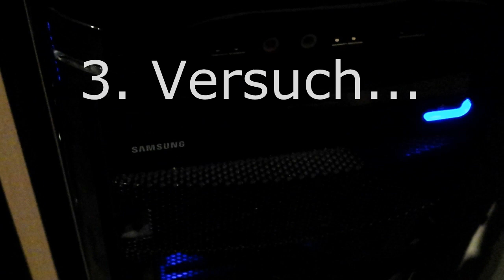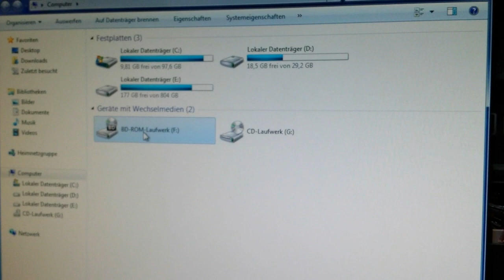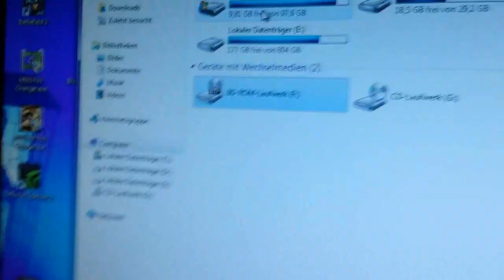Samsung DVDWBD SH-B083L ATA Device - Blu Ray's werden nicht gelesen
Mein Blu-Ray Laufwerk zickt stark rum beim Lesen von Blu-Rays und DVD's.

Meine Geduld wird langsam überschritten, da ich vor paar Tagen eine Blu-Ray garnicht lesen lassen konnte.

Aufnahmedatum dieses Videos: 15. Oktober 2013

Das Problem seit das Laufwerk in meinen neuen PC eingebaut wurde. Das war Dezember 2011. Das Laufwerk wurde im Herbst 2010 gekauft und lief da tadellos.